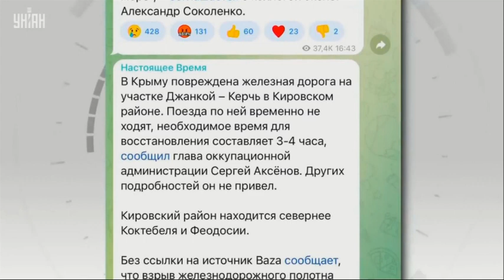PRES KL 2023 08 21 P2